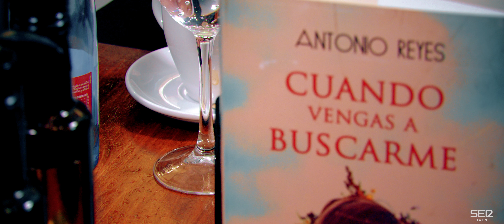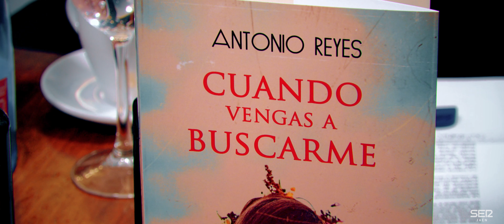Los desayunos de SER Jaén: Antonio Reyes (8/01/2018)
Esta semana en Los desayunos de SER Jaén, el escritor Antonio Reyes junto a Manuel Palomo, como siempre desde la cafetería Colombia 50.